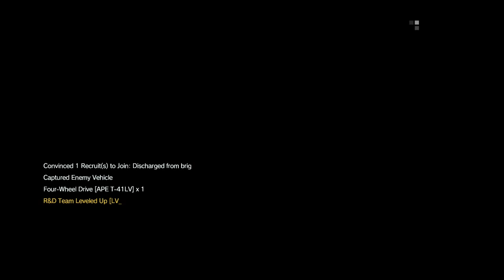MGSV: The Phantom Pain - Playthrough #12 Child Soldiers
We travel to Africa in this Episode, and learn of the troubles that face us and what we've gotten our self into against Cipher!

All Cut scenes and game music are copyrighted & Belong to Konami & Kojima, I do not own them.